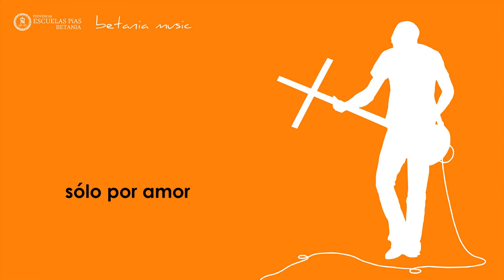sólo por amor - betania music